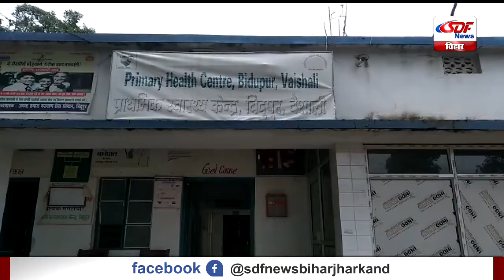बिदुपुर प्राथमिक स्वास्थ्य केन्द्र के स्वस्थ्यकर्मी दहशत में कर रहे है काम ....SDF NEWS